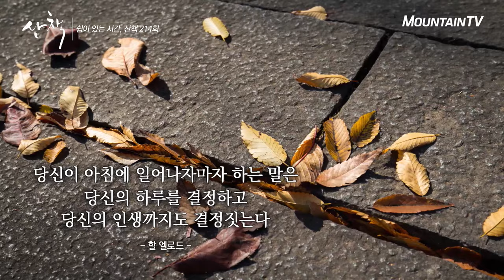한번보면 빠지게 되는 가을 풍경 영상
지리산피아골, 풍암정, 천은사 가을 단풍 풍경
지난 가을 추억 속으로 떠나는 산책

마운틴TV 채널 안내 SK BTV 247번 / LG U+ TV 69번 / KT olleh TV 117번 / 케이블 채널 번호는 홈페이지참고